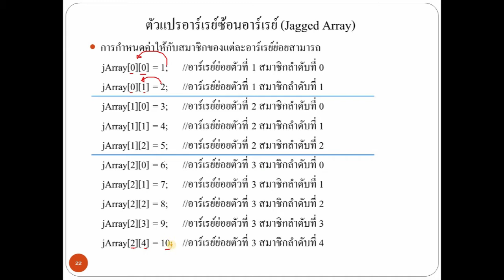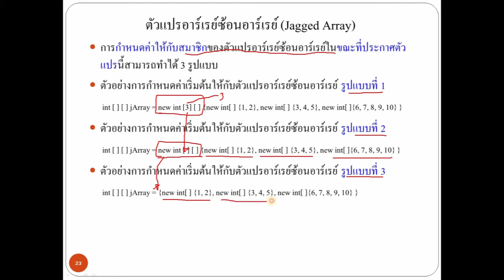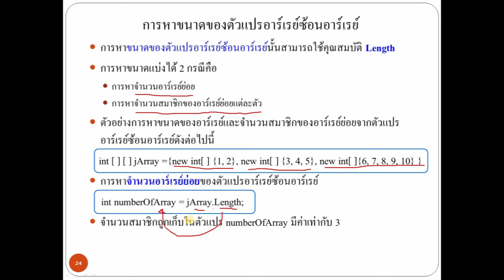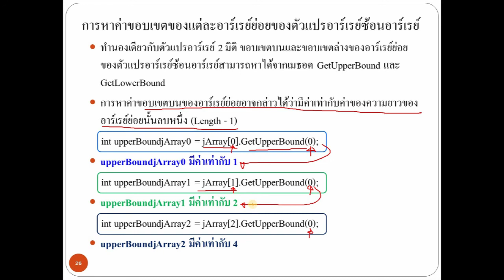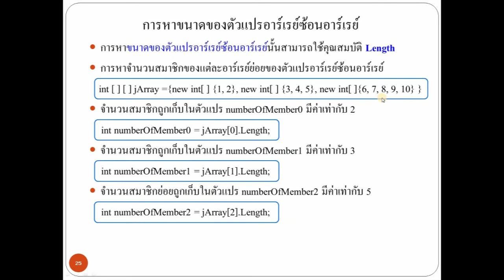Business Applcation Development using C#.NET - Chapter3 part7/15